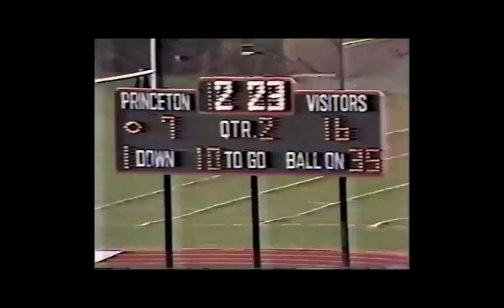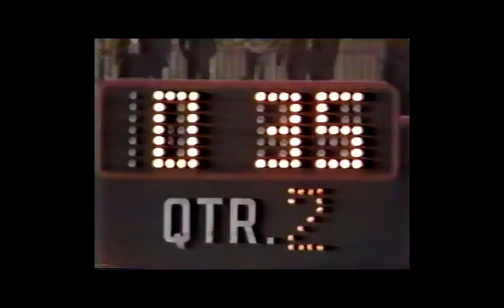Penn v Princeton 86 1H